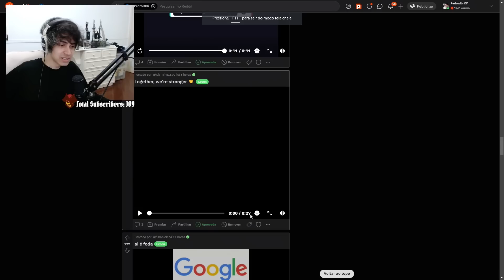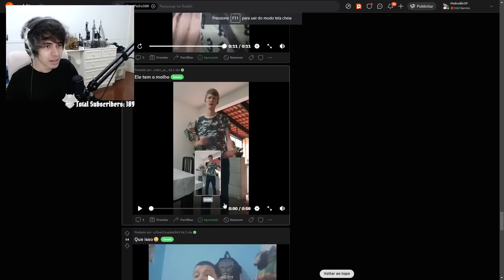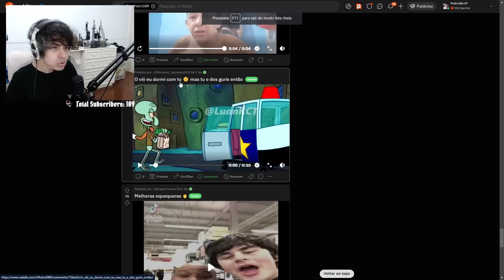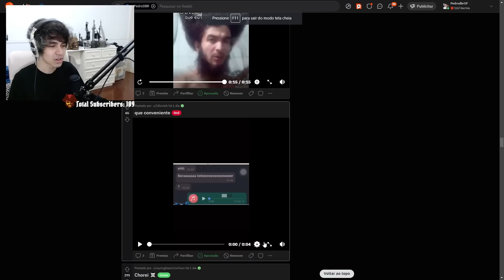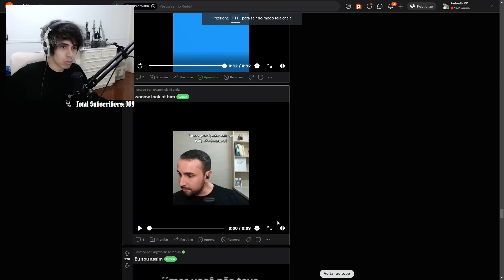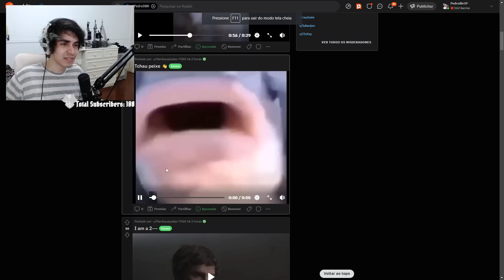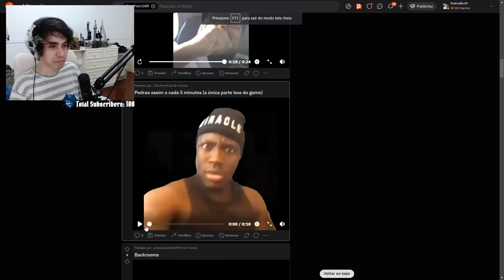Pedrodbr Reage aos Melhores Memes do Reddit #228